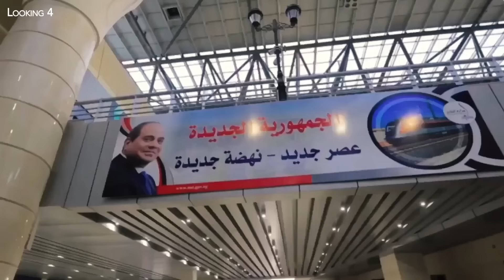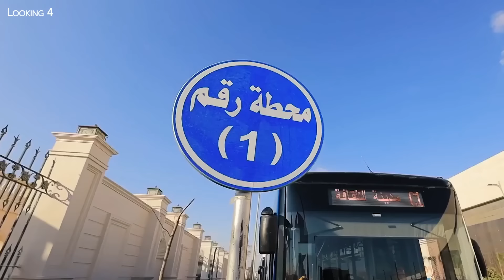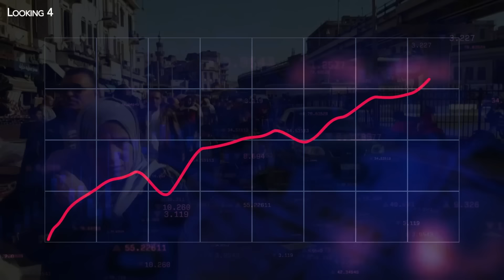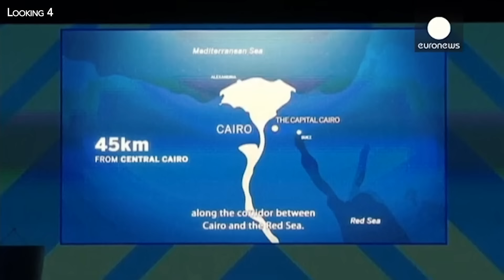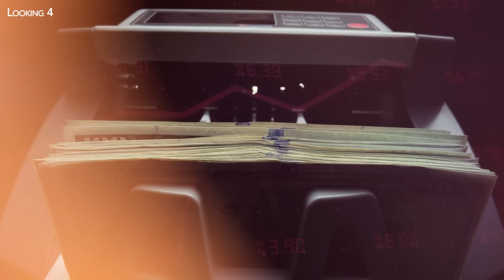Sissi-City : La Nouvelle Capitale qui pourrait Ruiner l'Égypte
En construction depuis 2016, « Sissi-city » comme elle est souvent surnommée est une volonté ambitieuse, de celui qui dirige le pays depuis 2013, Abdel Fattah al-Sissi. L’homme veut laisser son empreinte sur le pays. Pour ce faire, il multiplie les constructions pharaoniques. Élargissement du Canal de Suez, constructions d’infrastructures ou plus récemment réalisation de la plus grande rivière artificielle du monde … Les grands chantiers sont nombreux.

Mais la construction de cette nouvelle ville située à 45 km du Caire reste pour l’heure le plus titanesque actuellement en Égypte et même sur tout le continent Africain. Un véritable terrain de jeu, sept fois plus grand que Paris intra-muros. Le tout, pour un budget colossal, s'établissant entre 52 et 60 milliards d’euros, selon les estimations. Un endroit bâti pour les records et de la démesure qui pourrait bien mener l’Égypte à la ruine… Et c’est ce que nous allons voir aujourd’hui, dans ce nouvel épisode de Looking 4.

Texte : Guillaume Fournier

Images additionnelles :  Radio-CanadaInfo, NatGeoFrance, France2 et TeN TV, WSJ, France 24, Migir, BFMTV, AFP, Les Echos, CGTN français, CSEC Egypt, THE BROKER EG Real Estate, CGTN Documentary, Merci à eux.

00:00 Le sommet pour la paix dans la nouvelle capitale administrative égyptienne
00:30 La capitale qui va ruiner l'Égypte ?
00:52 Al-Sissi et ses projets pharaoniques pour l'Égypte
01:20 Les objectifs de la nouvelle capitale administrative
02:16 Les avancées des travaux
03:09 L'Iconic Tower et le nouveau CBD
04:39 La cité olympique internationale de l'Égypte
05:19 L'Octagon : le nouveau mega complexe de défense égyptien
05:43 Une capitale surveillée et protégée
07:00 Les ministères ouvrent leurs portes aux employés
07:32 Des logements inabordables pour la plupart des égyptiens
08:56 Les investisseurs internationaux manquent à l'appel
09:50 Le repli de la Chine dans le projet de nouvelle capitale
10:19 Un mégaprojet qui creuse la dette de l'Égypte
10:40 Le rôle de l'armée dans l'édification de la nouvelle capitale administrative
11:08 Al-Sissi et élections présidentielles